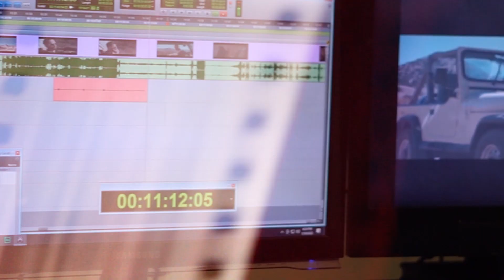Unleash Your Brand’s Voice with Dubbing Booth Company: The Ultimate Dubbing Solution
Discover the magic of professional voiceovers and experience seamless dubbing for your brand with Dubbing Booth Company! Our state-of-the-art dubbing booth and dedicated team of experts are here to make your content stand out and speak volumes in any language.

At Dubbing Booth Company, we understand the power of a captivating voice and the impact it can have on your target audience. That’s why we offer top-notch dubbing services tailored to your brand’s unique needs. Our vast pool of talented voice actors, skilled sound engineers, and experienced language professionals work hand-in-hand to bring your vision to life and captivate your audience in any corner of the world.

In this exclusive behind-the-scenes AVP, take a tour of our cutting-edge facility, and witness how we transform your content into a sonic masterpiece:

🎙️ Custom-built dubbing booths: Immerse yourself in our soundproof, acoustically optimized dubbing booths, equipped with the latest technology to ensure crystal-clear audio quality.

🌍 Multilingual solutions: Expand your reach with our extensive range of languages and dialects, meticulously localized by our team of linguistic experts.

🎧 Post-production prowess: From sound design and mixing to editing and mastering, our skilled technicians perfect every detail to create an unforgettable auditory experience.

🤝 Dedicated project management: Our reliable project managers oversee each production from start to finish, ensuring seamless communication and timely delivery.

Partner with Dubbing Booth Company today and let your brand’s voice resonate across the globe.